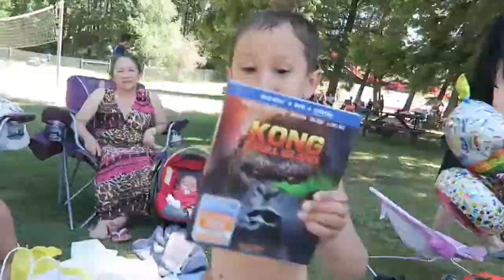Lets Go KYSON VLOG #05 6TH BIRTHDAY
It my little brother 6th birthday party!!!